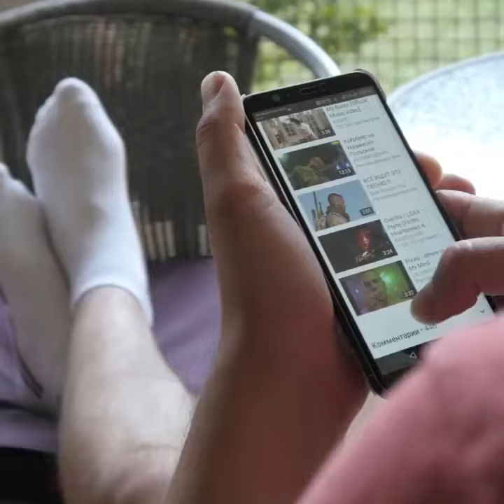Gemini Horoscope: Daily & Today (Jan 28, 2020)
Welcome. Thank you for joining the Horoscope YouTube channel, madam.
This channel is about astrology, training, spirituality and educational. The intention is to educate, entertain and empower you. There are daily videos directed to your astrology. You can expect videos to inspire and advance you. There is no sugar coating here. You will get the truth and explain in a way that encourages and supports you. This way you can make the best choices.

Gemini Horoscope

You may get frustrated when your list of tasks for the day just does not seem to get any shorter, Gemini. More than likely, this is due to unforeseen circumstances and unexpected interruptions that you basically have no control over. Don't get upset at yourself because of things you can't change. Make sure to leave extra time to do the things you want, because the interruptions will continue throughout the day.

The planets are bringing you closer to the realization of just how much you have in common with a certain person. You always suspected that the bond between you was based on something quite deep and profound, but it may just be through a particular conversation that you have today that you perceive just how powerful it actually is. There is no stopping you now.

Gemini Career Horoscope

Your ideas are in the right place, but you may lack the concentration required to follow through on them. Focus is hard to come by, but realize that it is key to getting what you want out of the situation. You are closer to success than you think.

Gemini Money

Aspects in your house of personal appearance and self-expression show that while you may be focusing on finding new work or a new position with your existing employer, the real money may be in upgrading your look so you're perceived differently. Getting the right clothing, hairstyle, and bearing may make all the difference in the world.

Gemini Health

You love beauty. It is from beauty that you derive much of your happiness. You may find yourself playing homemaker today, big-time. Enjoy the things you can do around your home or work environment that make a difference to how you will feel the next day. Lots of activities we do around the house can be opportunities to perform breathing exercises or do simple stretching. It is a wise person who integrates these things into his or her life!